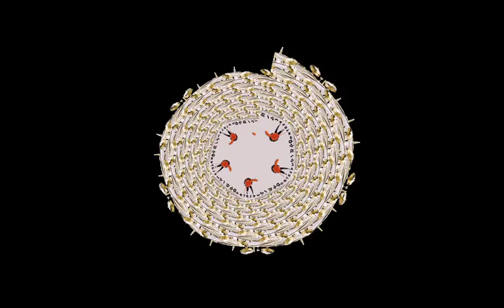compare alarm clock 3 compressed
playing around in AfterEffects with pixel bender droste effect. Cool stuff